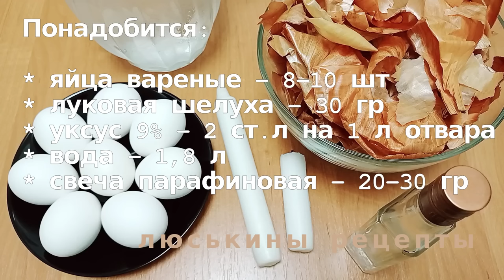⏰Как КРАСИВО покрасить ЯЙЦА на ПАСХУ без красителей/ КОСМИЧЕСКИЕ яйца в луковой шелухе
Яркие оригинальные, не похожие друг на друга яйца на Пасху. Главное - никакой химии! Яйца покрашены с помощью натурального красителя - отвара из луковой шелухи.

Пасхальные яйца Крашеные яйца. Яйца Пасхальные. Чем красить яйца. Яйца на Пасху. Красим Яйца. Как красить яйца. Яйца к Пасхе. Как красить яйца. как красить яйца на Пасху. Красить Яйца на Пасху.

Понадобится:

* яйца вареные белого цвета - 8-10 шт
* луковая шелуха - 30 гр
* уксус 9% - 2 ст. л на 1 л отвара
* свеча парафиновая - 20-30 гр

⏰Время окрашивания яиц: от 1 до 24 часов

👉 ‼️ВАЖНО‼️